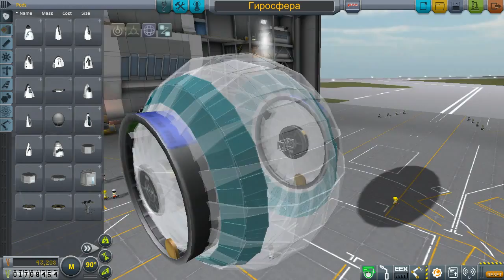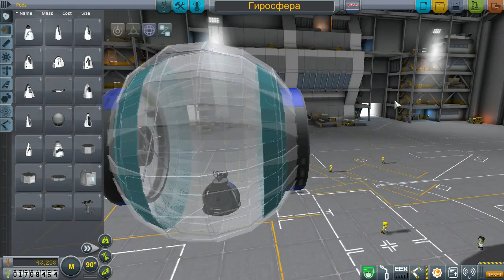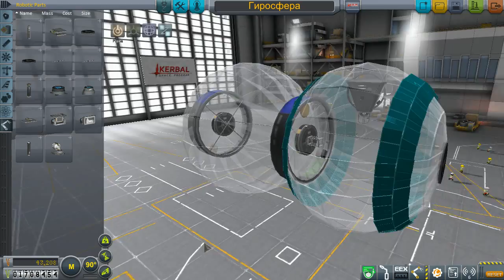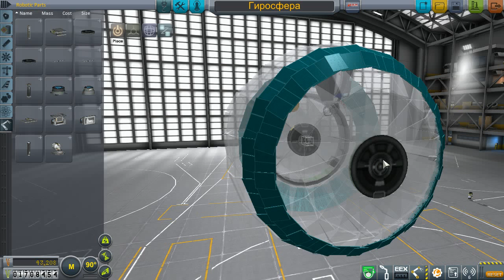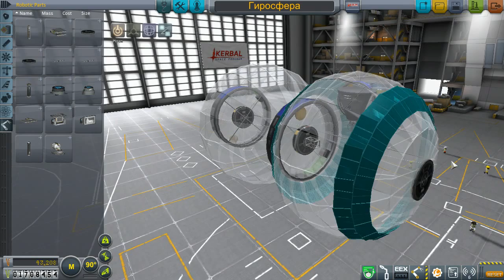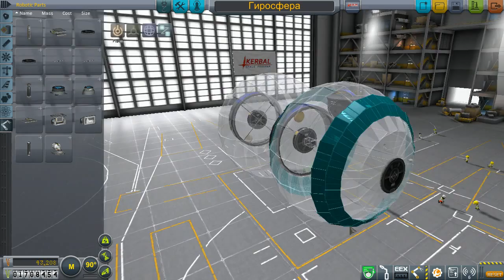KSP: Гиросфера Парка Юрского Периода "Чебурашка"